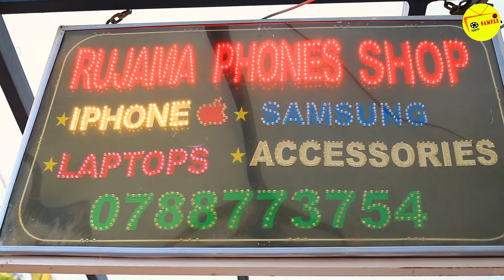Yaje yariye karungu Ariel wayz na Juno naraba fashije Chris Eazy na Christopher baranyigana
#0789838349 hari igitekerezo ufite cyangwa icyo wifuza kudusangiza watuvugisha kuriyo nimero